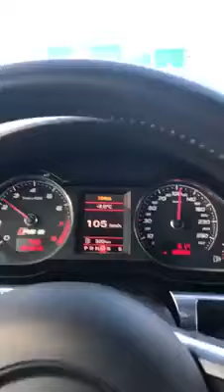AUDI RS6 A 380 KM/H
NON IMITATELO!
Caro ragazzo che hai fatto questo video, capisci che avresti potuto creare un incidente devastante, qualora avessi perso il controllo della tua auto?